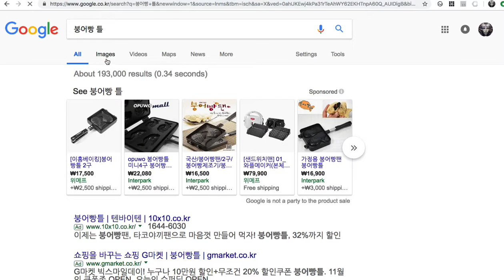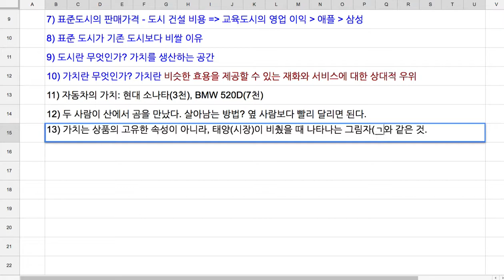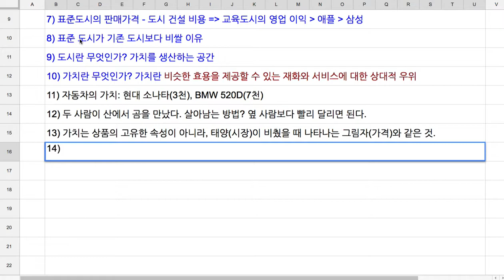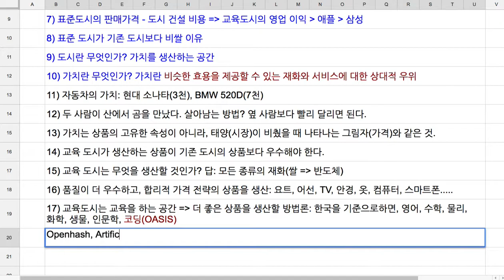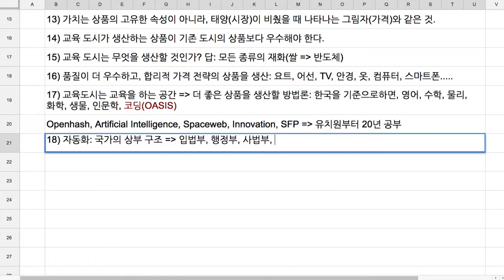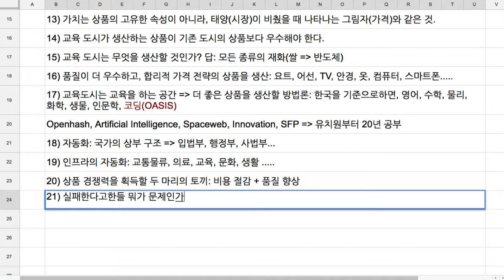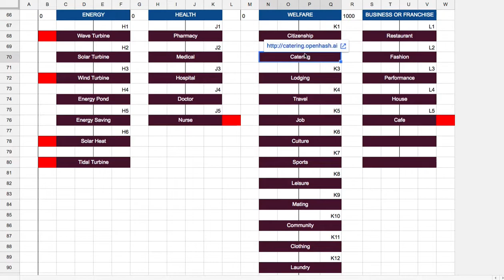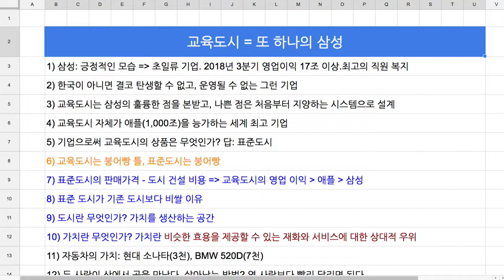[2018-11-2] 교육도시 = 또 하나의 삼성